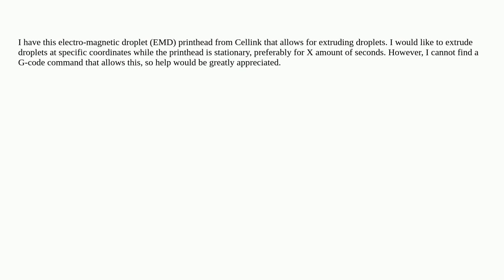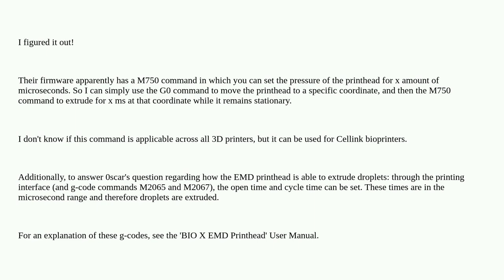3dprinting: G-code for stationary extrusion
G-code for stationary extrusion

A special thanks goes out to the awesome community

  g-code extrusion